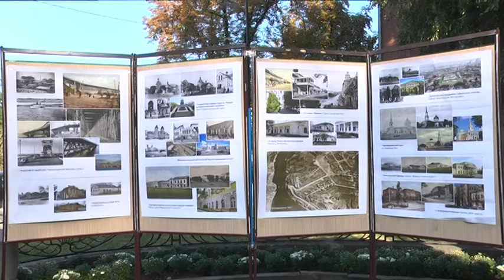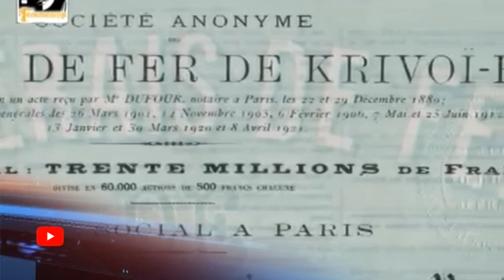День народження Олександра Поля у Дніпрі святкували підприємці